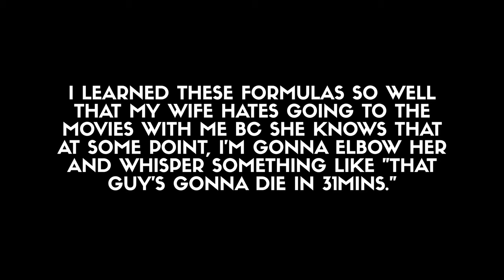Building a StoryBrand by Donald Miller | Book Review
Other books recommended in this video:
How to Win Friends & Influence People by Dale Carnegie
Fascinate by Sally Hogshead
How the World Sees You by Sally Hogshead

Here is my brief review and summary of the book "Building a StoryBrand" by Donald Miller, about how to clarify your message so that customers will listen.

40 OF MY FAVORITE BOOKS 📚 (And WHY I Think You Should Read Them!): 🤓